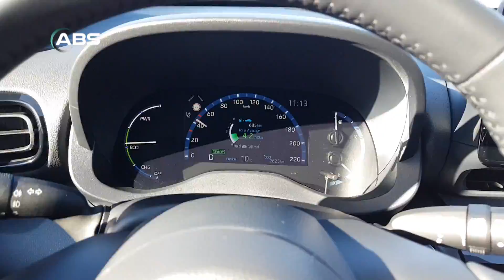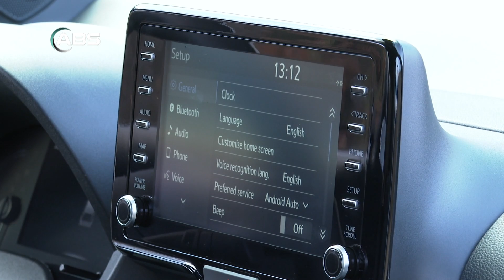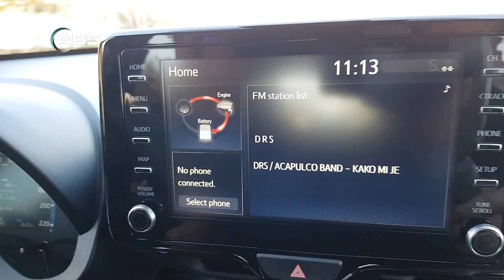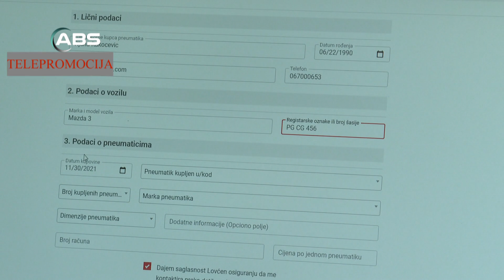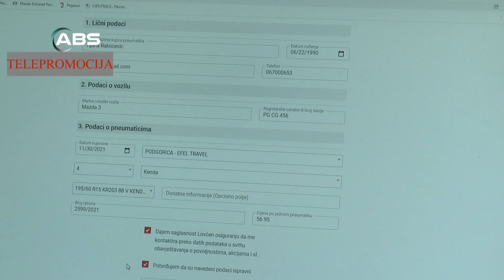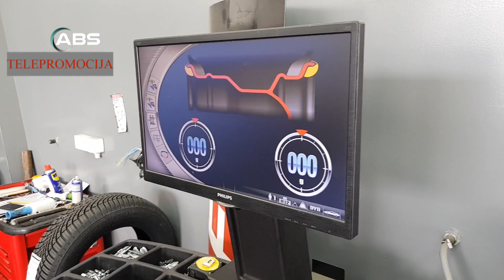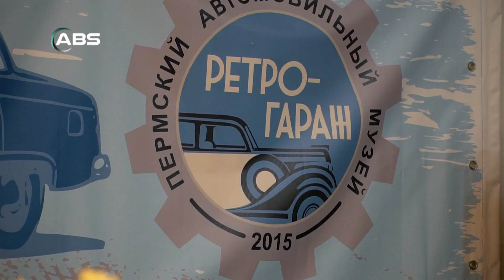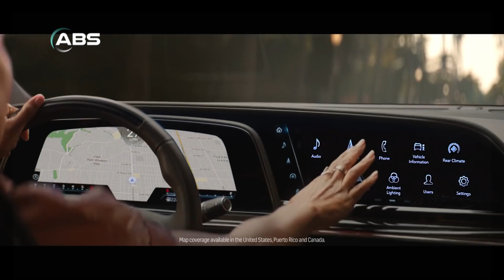ABS - Osiguranje pneumatika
Emisija ABS – automobilizam, bezbjednost i saobraćaj, subotom  u 14 sati na Drugom programu TVCG.